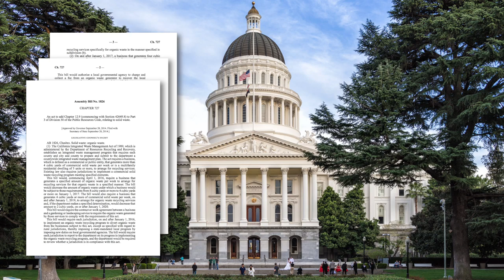The City of Elk Grove Reminds You...What is AB 1826? (updated)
This film was made by Curiosity Films students Zuri Hurts, Aidan Kirkman, Elizabeth Ledesma, and Carlos Sanchez for the City of Elk Grove's Integrated Waste Department.

This film was produced by Curiosity Films students Ahmad Morrar, Xavier Muela, Alexis Walker, and Lisa Ware for the City of Elk Grove's Integrated Waste Department.

With the passage of California Assembly Bill 1826, organic waste must now be recycled in order to reduce greenhouse gas production and to conserve landfill space. This film is one of a series to educate businesses in our city that excess food does not have to go to the landfill. It can be diverted to people who need it most, used as animal feed, composted, or turned into biofuels.

A special thanks to the City of Elk Grove's Integrated Waste Department for the opportunity to serve our community by helping reduce organic waste generation in our city, conserve our landfills, and reducing local greenhouse gas generation which contributes to global climate change.

And a special thanks to CleanWorld Sacramento, Red Tower Farms, and Todo Un Poco Bistro in Elk Grove, California for their cooperation in producing this.